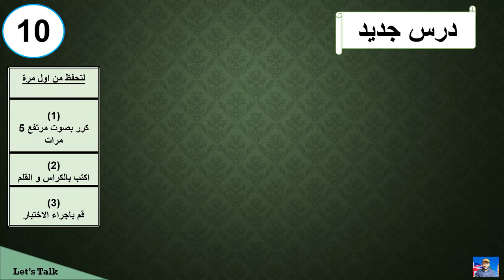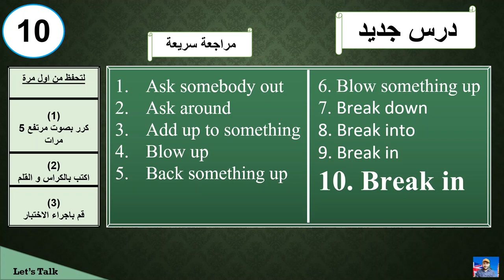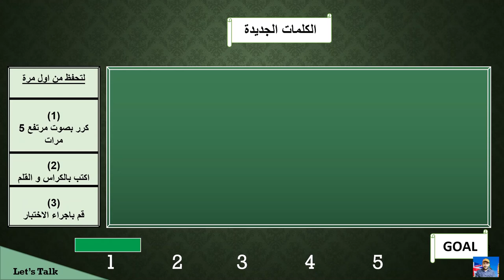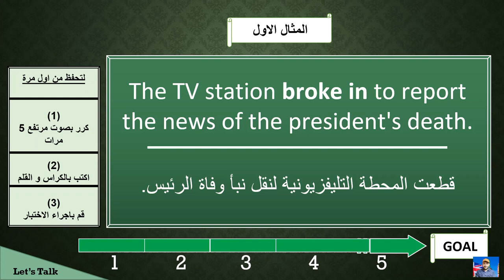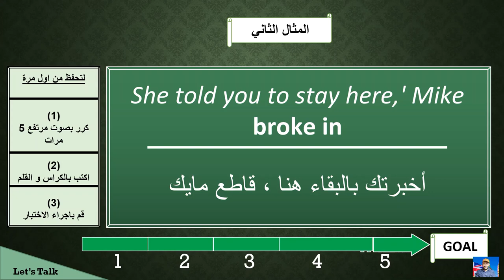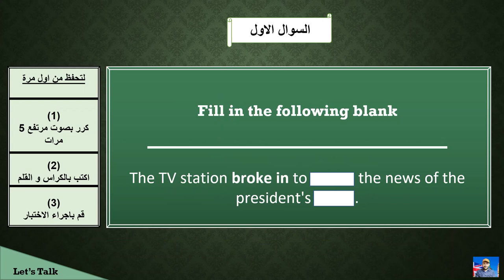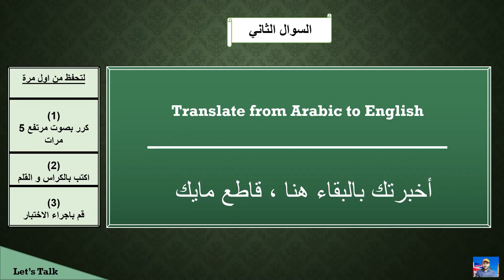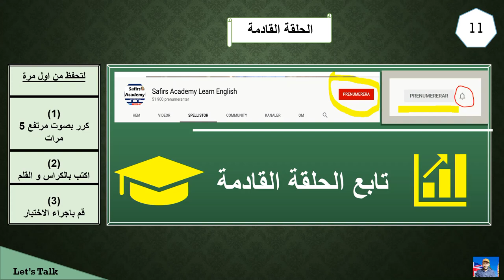احفظ اهم 200 مصطلح انجليزي من اول مرة مجاناً الان - الحلقة 10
احفظ اهم 200 مصطلح انجليزي من اول مرة مجاناً الان - الحلقة 9
تواصل معي عبر واتساب اضغط على الرابط الان

مهما كانت صعوباتك باللغة الانجليزية فانا هنا لمساعدتك خطوة بخطوة

 ✅لتبدء بالتدريب الشخصي معي الان و اساعدك من الصفر للاحتراف

✅قم باختيار البرنامج المناسب لك. واحد من الاختيارات الثلاثة
الفضي 19$ شهرياً
الذهبي (المفضل) 39$ شهرياً

الماسي 99$ شهرياً
للبدء بالاشتراك اضغط هنا

حمل هديتك من هنا
Oxford Picture Dictionary_ English Arabic افضل قاموس عربي انجليزي بالصور
Download

موقعتا الرسمي على الانترنيت هنا

في هذا الكورس تجدون:
الحروف الانجليزية.